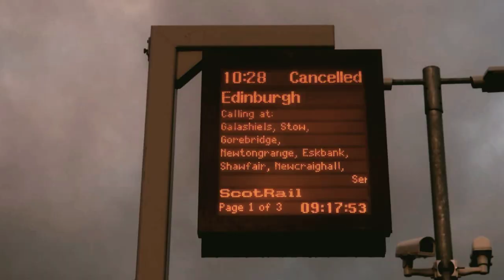Walk with me - Icy❄️Scottish Borders Galashiels - Tweedbank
Galashiels - Tweedbank
ICY EDITION - Walk to the pond and back home
Scottish borders

**LEWISWATSONVLOGS**

📸 Most recent YT upload 🎥